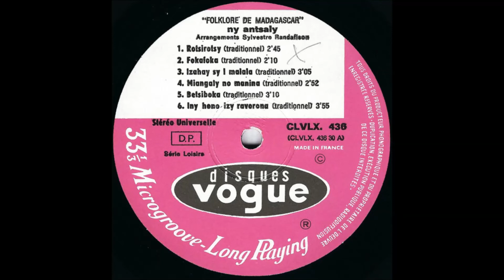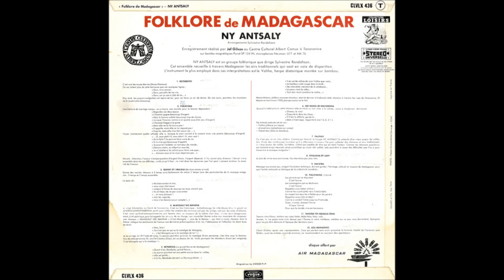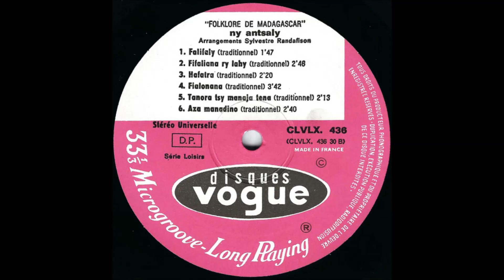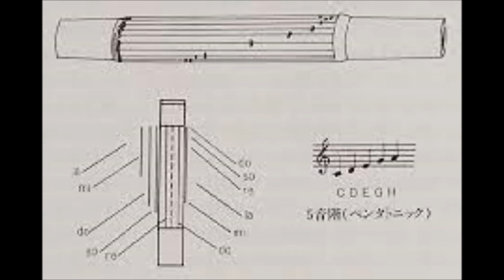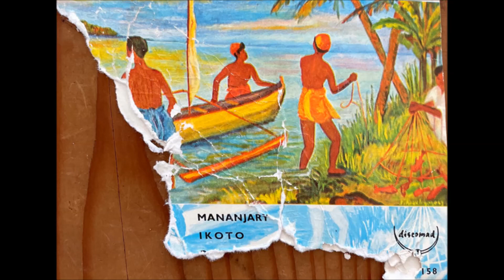Ny Antsaly – Folklore De Madagascar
Madagascar String Band! Sylvestre Randafison,  Bernard Razafindrakoto, Rémi Randafison

A1  Rotsirotsy 2:45
A2  Fokafoka 2:10
A3  Izahay Sy I Malala 3:05
A4  Miangaly No Manina 2:52
A5  Betsiboka 3:10
A6  Iny Hono Izy Ravorona 3:55
B1  Falifaly 1:47
B2  Fifaliana Ry Lahy 2:46
B3  Hafatra 2:20
B4  Fialonana 3:42
B5  Tanora Tsy Manaja Tena 2:13
B6  Aza Manadino 2:40

    Recorded At – Centre Culturel Albert Camus
    Printed By – Dillard et Cie. Imp. Paris

    Arranged By, Directed By – Sylvestre Randafison
    Photography By – Fabien Giraud, Michel Deverge
    Recorded By – Jef Gilson